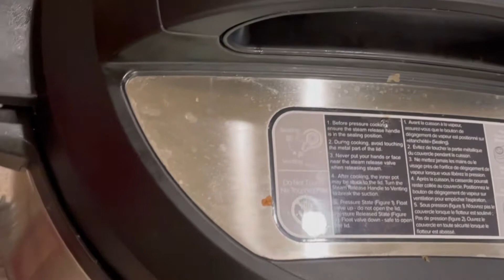Best Afghan chicken and veggies shola recipe#kitchen